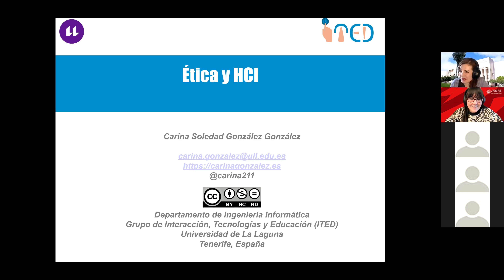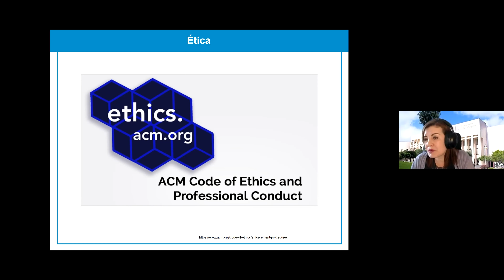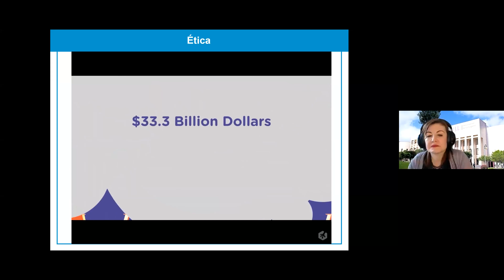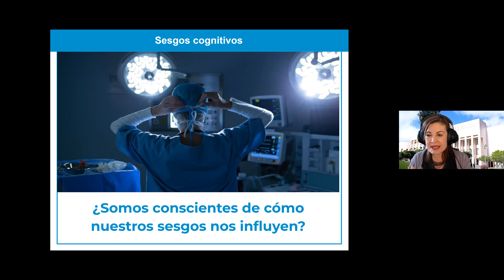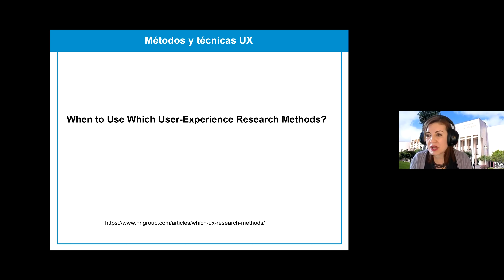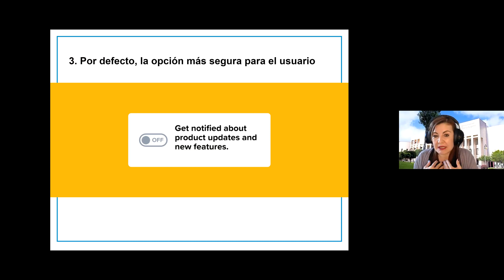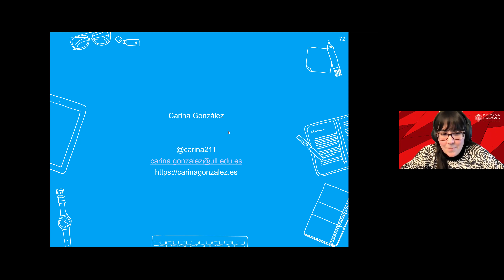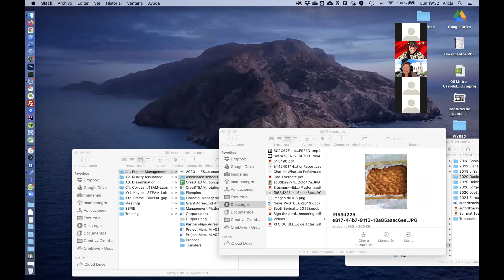Charlas ética: ética e Interacción Persona-Ordenador con Carina González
Proyecto de innovación docente "Diseño y creación de un SPOC sobre consideraciones
éticas en el desarrollo software para los estudiantes del
(ID2020/002)" financiado por la Universidad de Salamanca.